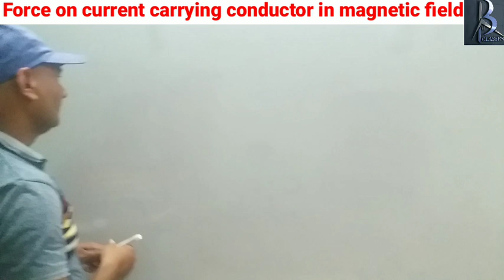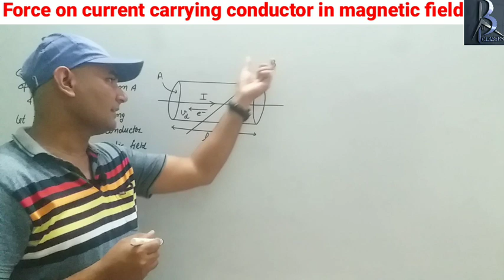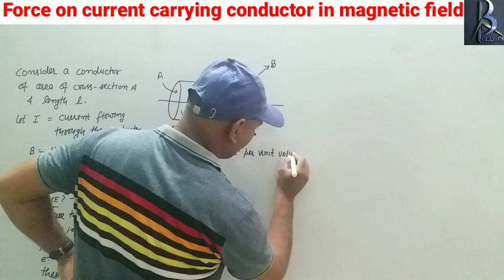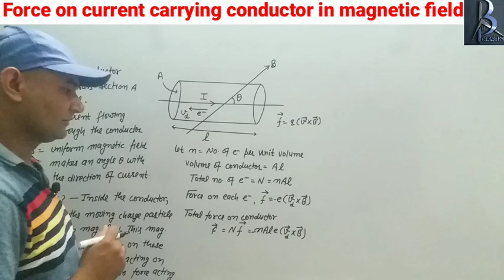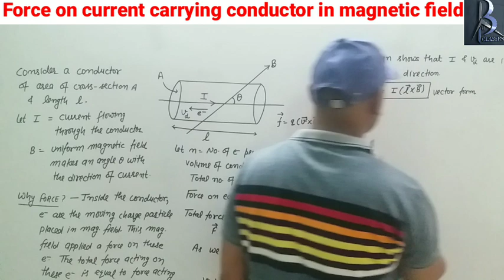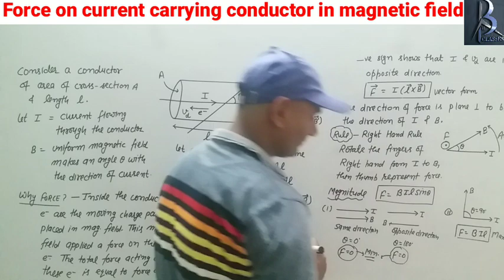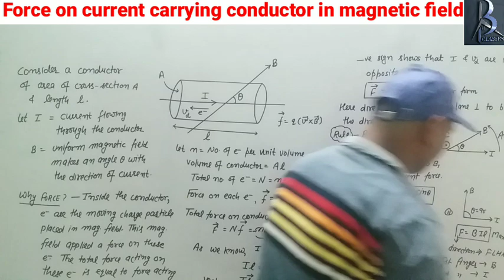|Force on a current carrying conductor in magnetic field|Magnetic effect of Current|Class12th physic